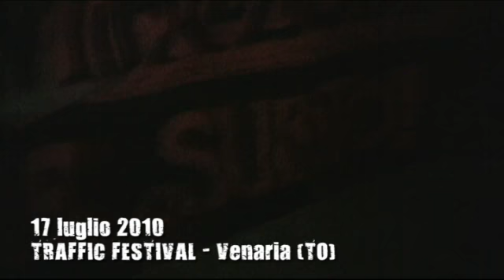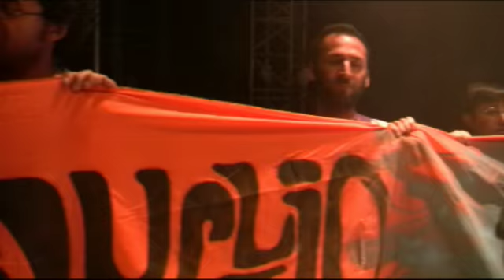Traffic Festival 2010 - Chiudere i CIE (10 Luglio antirazzista)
Sabato 17 Luglio, in occasione dell'ultima serata del Traffic Festival a Venaria Reale (TO), nell'intervallo tra l'esibizione di Seun Kuti e quella di Africa Bambaataa una trentina di antirazzisti della rete antirazzista 10 luglio è intervenuta sul palco di fronte a migliaia di persone per denunciare le orribili condizioni di vita che subiscono gli immigrati rinchiusi nei CIE.

CHIUDERE I CIE SUBITO...E SUBITO E' GIA' TARDI!